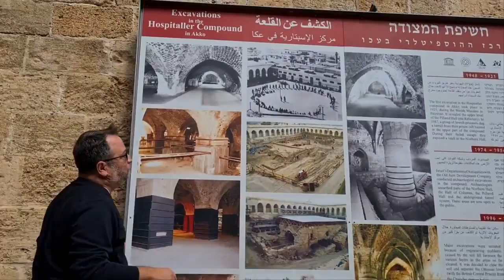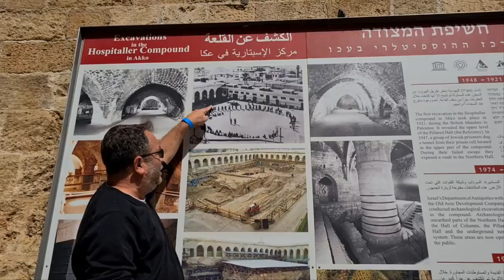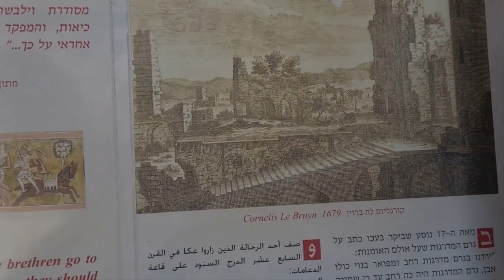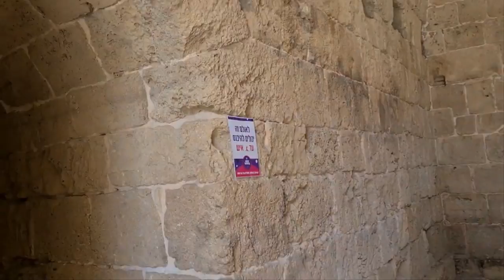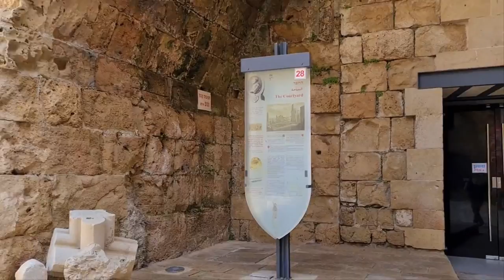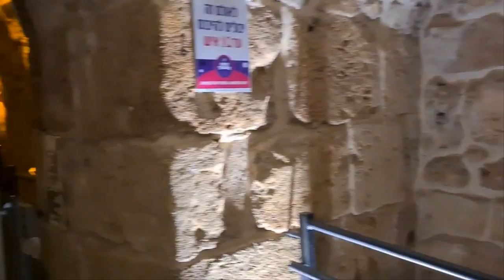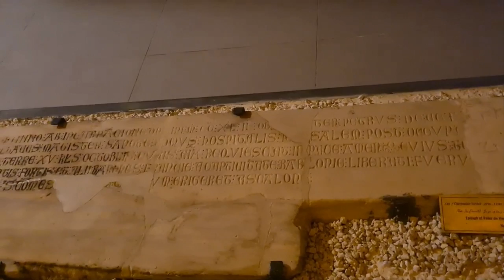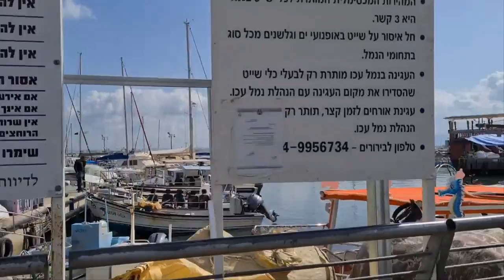The story of the Crusaders in ancient Acre (Akko, Acco) -'Knights Halls', the Hospitallers Citadel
Information about Acre ( Aca, Akko, Akka, Acco, or St Joan d’Acre) itself will be provided after this announcement.

Zahi Shaked

Many tourists visit the Old City of Acre without realizing that there is a complete city beneath the ancient streets. The Acre Crusader City was built during the 12th century and destroyed in 1291 when the Mamluks conquered Acre and built their own city on the Crusader ruins.

After painstaking excavation and restoration, visitors can now visit Acre’s Crusader City and see the massive Crusader halls, passages, tunnels and chambers. Despite the impressive structure and size of the Crusader City maps found in the Vatican library show that only about 4% of Acre’s Crusader City has been recovered. Acre is a UNESCO World Heritage Site.

Acre’s natural harbor made it a valuable entry point to the Holy Land and Christian pilgrims on route to Jerusalem would often land in Acre. Acre was the connection between medieval Europe and the Middle East. Ships arrived from across the continent bringing foreign cultures, ideas, pilgrims and merchandise.

Acre (also known as Aca, Akko, Akka, Acco or St Joan d’Acre) is one of the oldest cities in the world, situated just north of Haifa along Israel’s Mediterranean coast. The city has seen conquerors come and go over the last 4,500 years (at least). One of the most fascinating periods of Acre’s history was during the Crusader era.
Who Were the Crusaders of Acre?
The Crusaders were Christian monastic soldiers on a mission to protect the Holy Land and provide safe passage to visiting pilgrims. The Crusaders believed that Jerusalem was under threat from the Muslims. They made four crusades to the Holy Land to try and secure the land of Christ for Christians.

The First Crusade (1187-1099) secured Jerusalem as the capital of the Kingdom of Jerusalem. The Crusaders held Acre from 1104 until 1187 when Saladin took the city. With the help of Richard the Lionheart the Crusaders retook Acre in 1191 after a two-year siege as part of the Third Crusade. During the Third Crusade, the Christians did not retain their stronghold in Jerusalem and so they planned to transfer their headquarters to the new Crusader buildings in Acre.

New floors and new wings were added to the original Hospitallers Center. Acre became the capital of the Second Crusader Kingdom (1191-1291). Under the Crusaders Acre was known as St John d’Acre, the city was named in honor of John the Baptist, the patron saint of the Knights Hospitallers. The Christians remained in the city until 1291 when the Mamluks destroyed Acre and expelling all Christians.

The city lay in ruins for about 500 years until the Ottomans arrived. The Ottoman Turks rebuilt the city on top of the Crusader ruins leaving a hidden city beneath the ground. In the 1950s excavations began and today the Acre Crusader City is once more accessible.

The Knights Templar
The Knights Templar was a monastic military Crusader Order that wore white clothing with a red cross. They were first established in the Holy Land on Jerusalem’s Temple Mount (hence the name – Templars). When Jerusalem was taken by Salah a-Din in 1187 the Templars moved to Acre where the Hospitallers had already established a presence. The Templars built their fortress in the southwestern section of the city.

The strong fortress ran along the seafront and the entrance was protected by two large towers. The Templars and Hospitallers didn’t always see eye-to-eye but their fates were intertwined. When the Mamluks arrived in 1291 both Crusader Orders were expelled. The Templars carved out a tunnel running from their fortress in the west to the port in the east. The underground tunnel was a possible escape route if they were ever attacked.